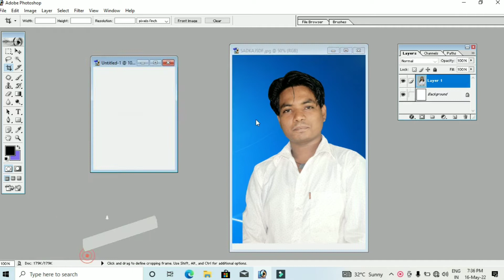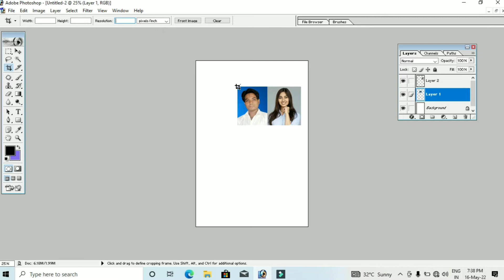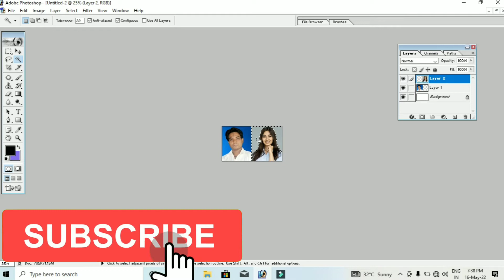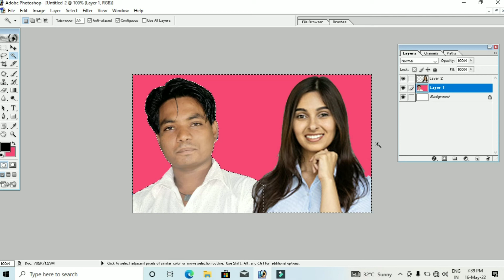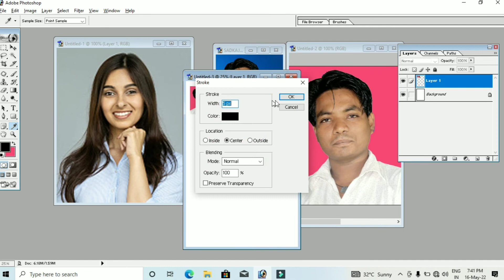joint photo kaise banaen || how to make joint photo in Photoshop | joint photo kaise print Karen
how to use Adobe Photoshop 7.0
Photoshop ka use kaise karen

Hello,
Welcome back to your channel CG SADDAM COMPUTER.
Dosto is video me maine aapko bataya Hun ki joint photo kis tarike se banate hain Adobe Photoshop 7.0 mein vah bhi aasani ke sath mein to hamare video ko aap Pura dekhiae aur achcha lagta hai to hamare channel ko subscribe jarur kijiye kyunki main ISI tarike ka video banate rahata hun namaskar

               topic cover

joint photo ka size kaise banaen passport
Photo se photo ko kaise print Karen
do photo ko kaise joint Karen Photoshop mein
Photoshop mein photo ko kaise joint Karen
photoshop video new
new photoshop video
Adobe Photoshop 7.0 mein joint photo kaise banaen
Adobe Photoshop mein joint photo kaise print Karen
joint photo kaise banate hain
joint photo editing kaise karen
joint photo editing
joint photo ka size kaise banaen
joint photo ka size kaise banaen Adobe Photoshop
Photoshop mein joints photo ka size kaise banaen
joint photo ka size kitna hota hai
Saddam studio